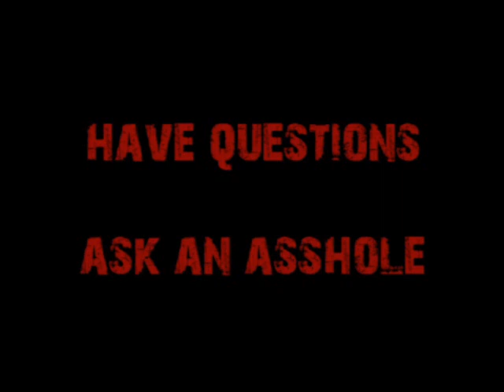Why You Want the Stock Market to Crash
A simple tweak is all that's required to TRULY understand the stock market, investing, and why you want the market to crash.